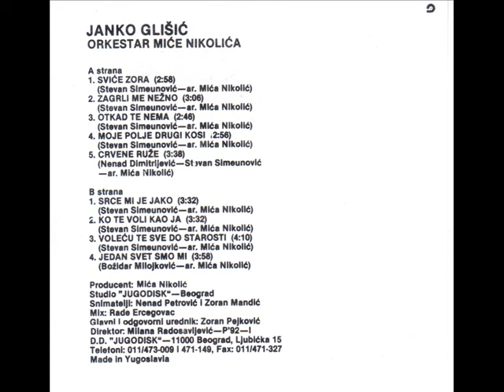Janko Glisic - Srce mi je jako - (Audio 1992)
Label and copyright Jugodisk & Janko Glisic

lyrics: Stevan Simeunovic
Arr:      Milorad Mica Nikolic